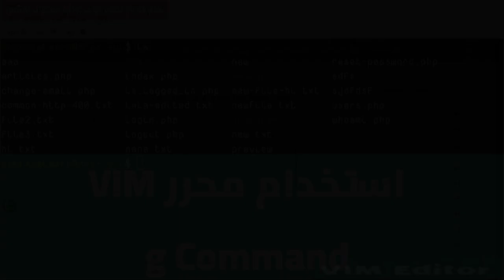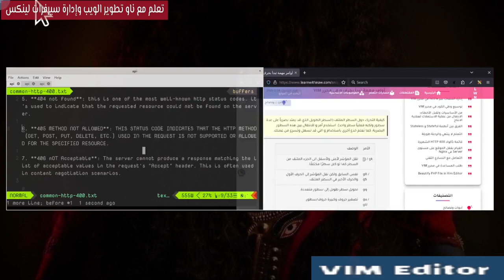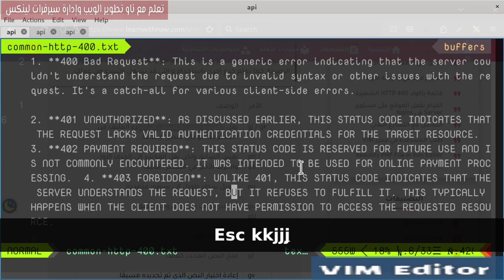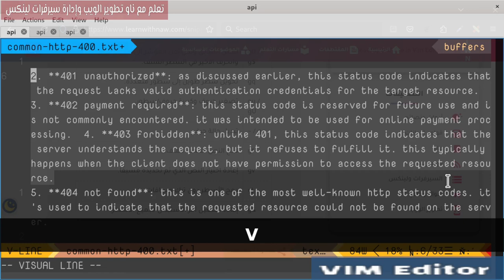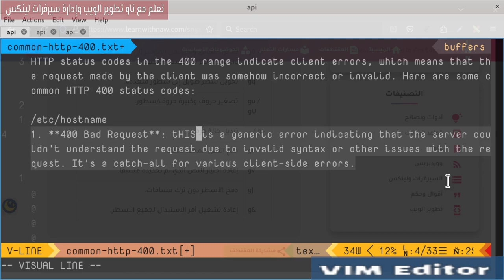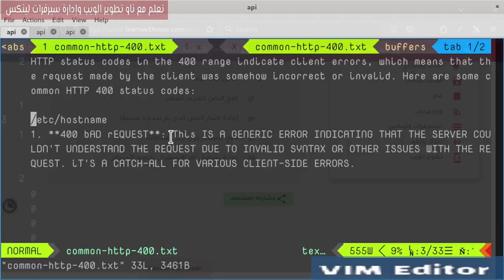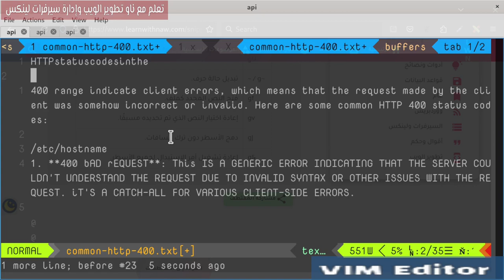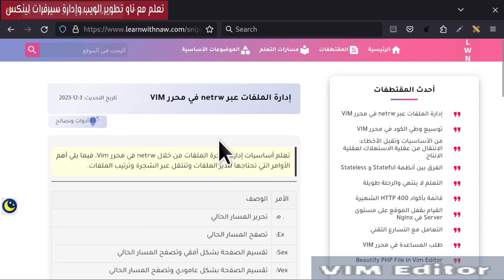12- VIM محرر: g command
كيفية التحرك حول السطر الملتف (السطر الطويل الذي قد يمتد بصرياً على عدة سطور ولكنه فعلياً سطر واحد). استخدم أمر g للانتقال بين هذه السطور البصرية، كما تعلم خدع أخرى باستخدام g التي قد تسهل وتسرع من عملك.
فهرس الفيديو:
0:00 المقدمة
0:49 النص أو السطر الملتف
2:05 gk / gj
4:09 g0 / g$
5:51 gq
6:51 gu / gU
8:33 gt  / gf
9:34 gJ
10:41 g&
11:43 حديث النهاية